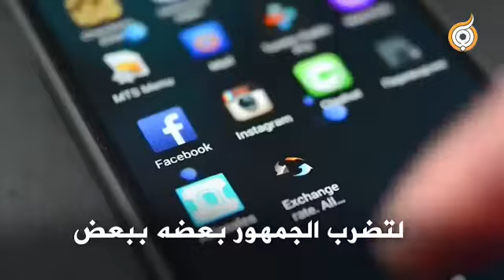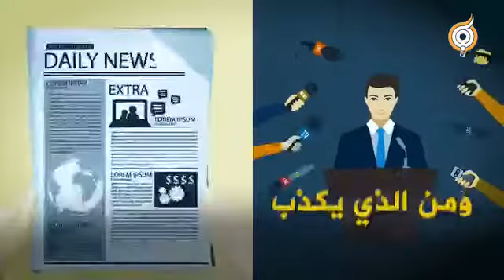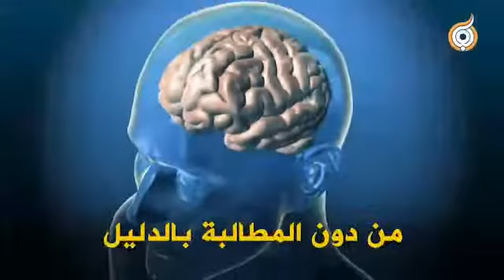غسيل الدماغ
فلم جيد المتابعه